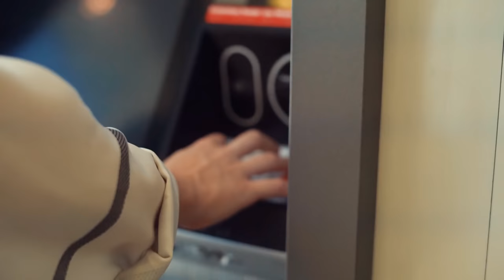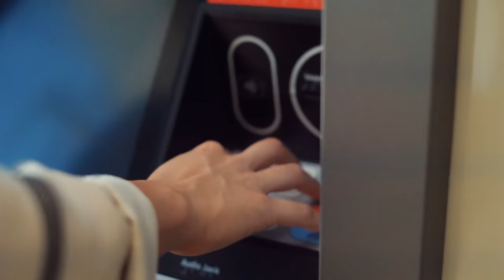25 Dumb Myths That People Still Believe Today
Discover the truth behind 25 Dumb Myths That People Still Believe Today!

Unlock the secrets behind some of the most absurd misconceptions in "25 Dumb Myths That People Still Believe Today!" In this eye-opening video, we debunk common fallacies with clear explanations, separating fact from fiction. From old wives' tales to urban legends, join us as we dismantle these myths and shed light on the truth. Don't let misinformation cloud your understanding – watch now and be amazed at how easily myths can be dispelled!

Chapters:
0:00 - Intro
0:45 - Eating carrots helps you see in the dark
1:25 - Flashing headlights is a gang initiation
2:03 - You should pee on a jellyfish sting
2:44 - Adults know best
3:18 - Truth serums can make you confess
3:49 - Never eat before swimming
4:25 - Ostriches bury their heads in fear
5:07 - Real silenced guns aren't that quiet
5:47 - Drink tea for detoxification
6:41 - Bulls are attracted to the color red
7:27 - Kids lifting weights can stunt growth
7:53 - Black cat, bad luck?
8:19 - Don't walk under that ladder
8:53 - Make a wish on a wishbone
9:28 - Typing your ATM code backward alerts the police
10:13 - The scent of a human leaves a baby bird abandoned
10:47 - Putting a spoon in a person's mouth while they are having a seizure
11:27 - Daddy long legs are the most venomous spider in the world
12:09 - Play dead during a bear attack
12:45 - You need to have your life figured out before 30
13:13 - The 5-second rule
14:31 - Frogs jumping out of boiling water
15:08 - Porcupines can shoot their quills
15:54 - Bananas make you fat
16:17 - Chocolate causes acne